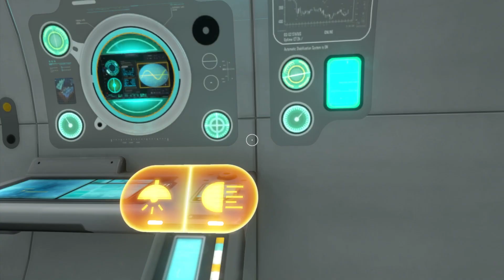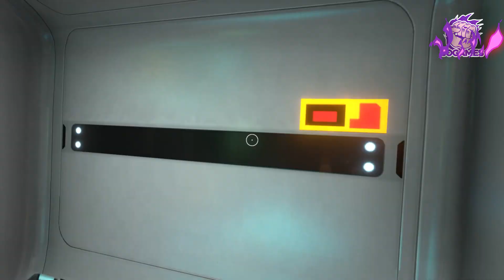Eksplor Mencari Alien Containment!! | Subnautica Gameplay Part 19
Kali ini kita eksplor bersama sama mencari keberadaan alien containment blueprint, tempat akuarium untuk meneliti alien.. tonton keseruannya..

Gameplay Subnautica PC Part 19 tentunya di  @bogamesid